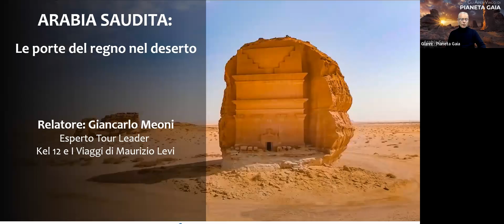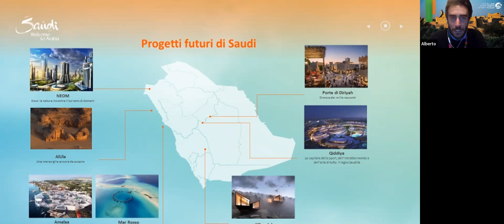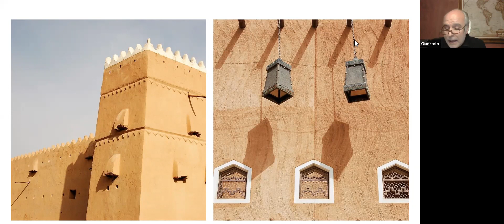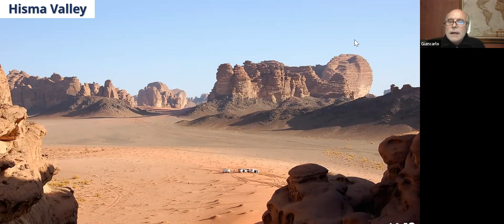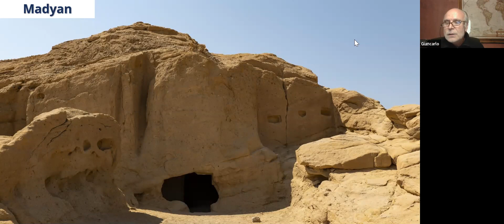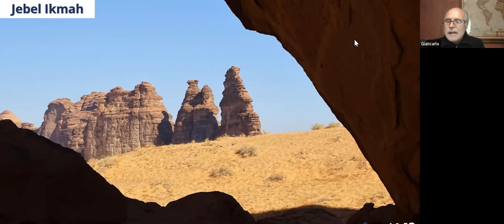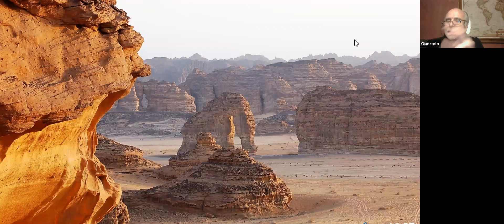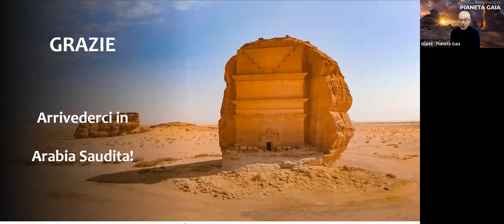Aperi Viaggio Arabia Saudita: Le porte del Regno del Deserto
Un viaggio novità assoluta in un paese che rappresenta una delle ultime frontiere da scoprire. Andremo sulle tracce delle orme cancellate dal vento e dal tempo di Lawrence d'Arabia, il re senza corona degli arabi.

Introduzione 0:00:00
Vision 2030 6:00
Riyadh 19:15
Al Diriyah 22:10
Hisma Valley 22:41
Madyan 25:58
Ras Al Sheikh Hamid 27:26
Disah Valley 28:56
Al Ula 33:24
Dedan 35:05
Jebel Ikmah 36:37
Meda'in Saleh (Hegra) 37:37
Jeddah 43:47